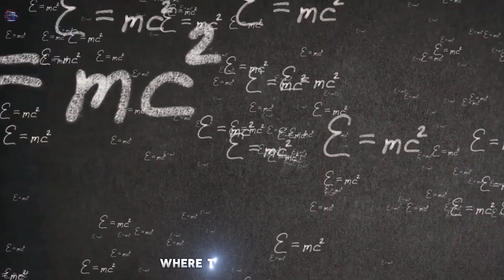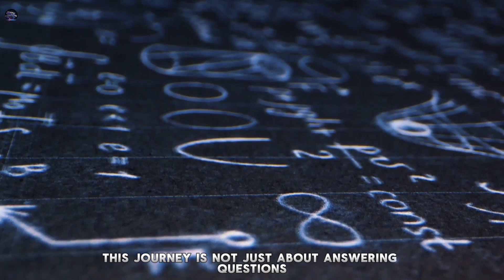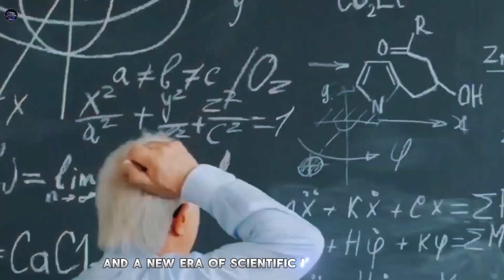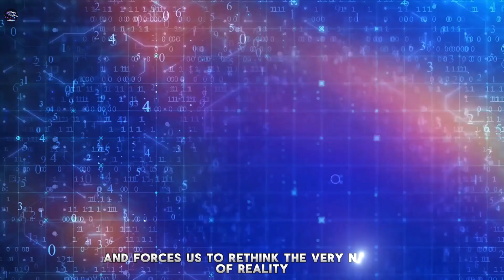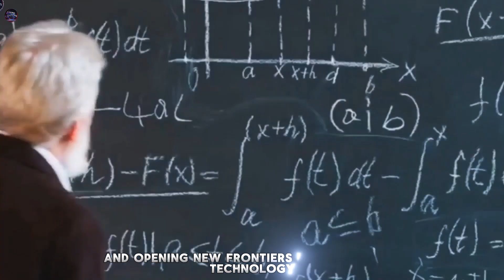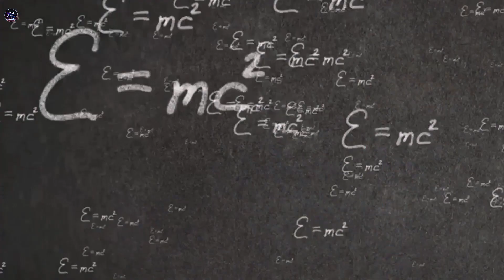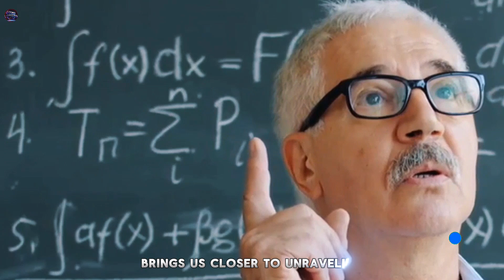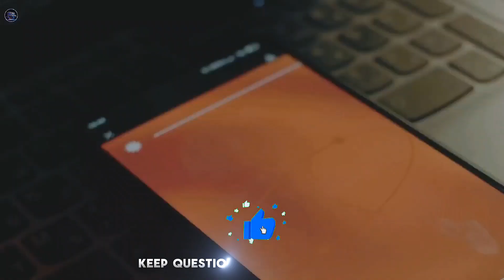The Unthinkable Science of Quantum Gravity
Quantum Gravity

nasa found ocean in universe
recent space discoveries
latest cosmic discoveries
space discoveries
cosmic ray discoveries
scientific discoveries
space discoveries today
amazing space discoveries
cosmic discovery pokefind
darin epsilon cosmic discovery
cosmic discovery
discovery of cosmic rays
nasa mission to mars
nasa discoveries
nasa mission moon
nasa mission 2024
nasa mission to mars in hindi
nasa mission to jupiter
nasa mission to sun
time travel Explained in English
space science
space science fiction Video
space science video
space science in English
space science and technology
black hole explanation interstellar
black hole explained in English